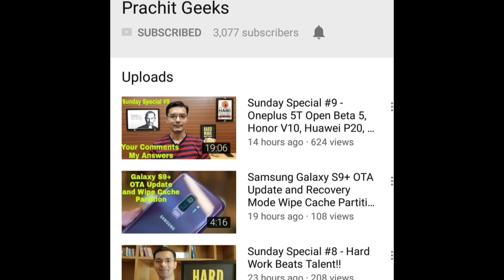Sunday Special #19 - Oneplus 6 or Zenfone 5z, Oneplus 5T 5.1.4, Nokia 7 Face Unlock Truth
Sunday Special #19